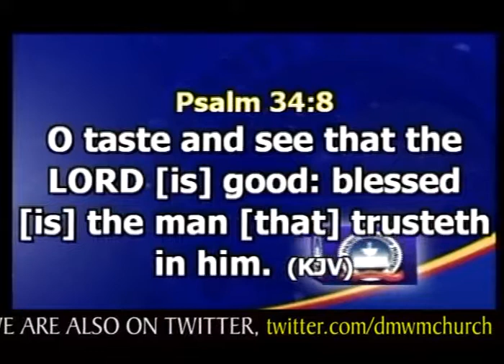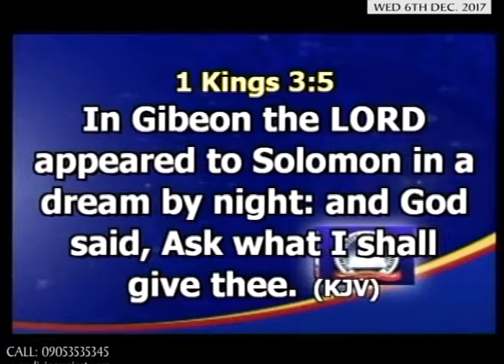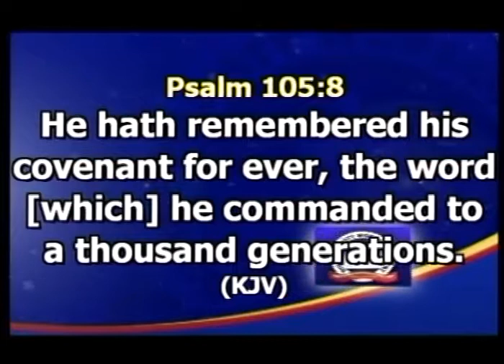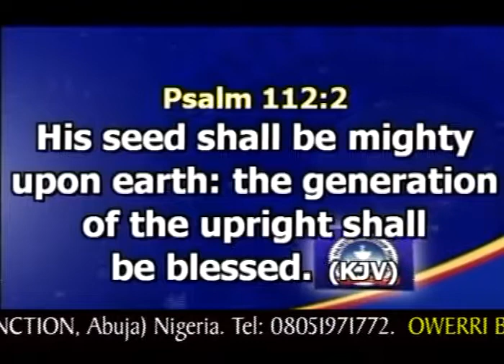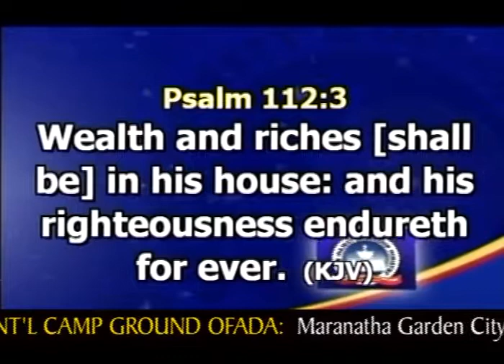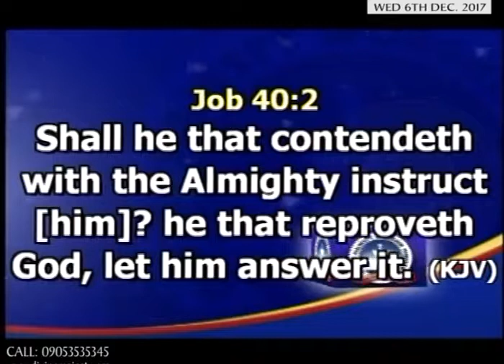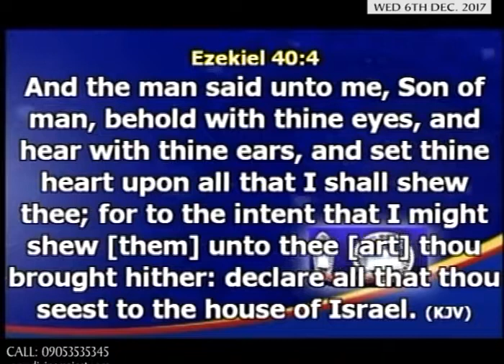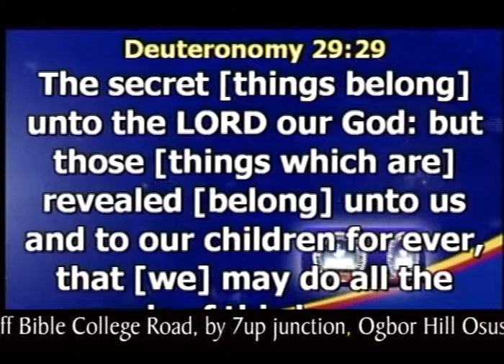WEDNESDAY SERVICE WITH PASTOR DAMIAN UZORUO 6TH DEC 2017